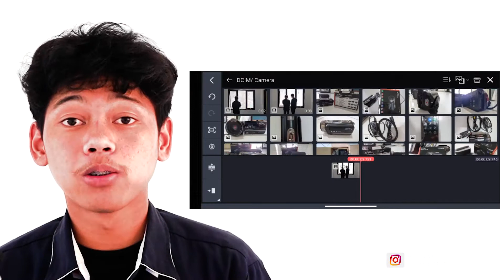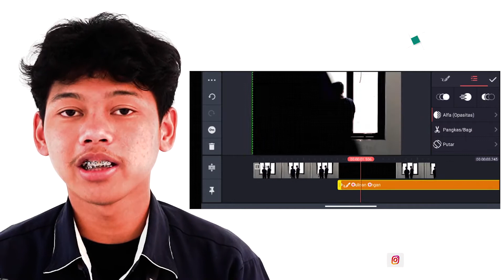SMARTTIPS - CARA MEMBUAT WALK BY TRANSITION